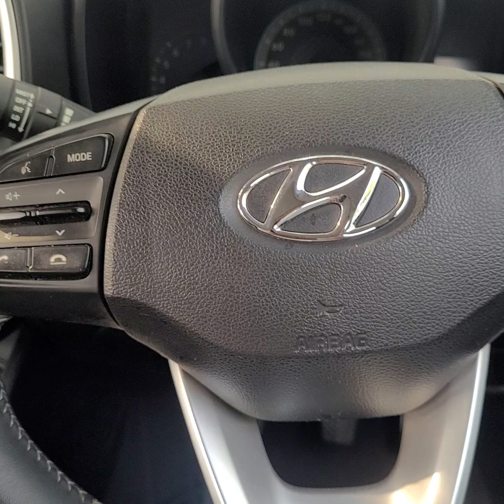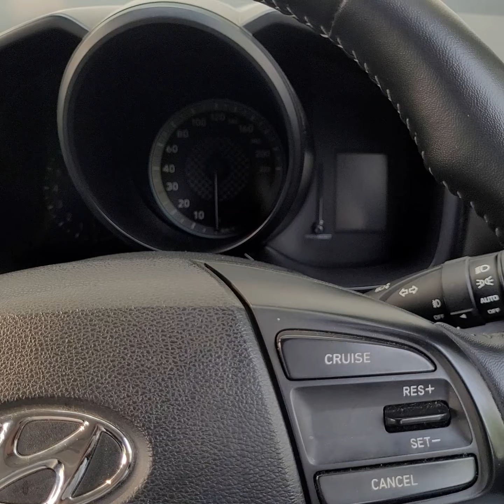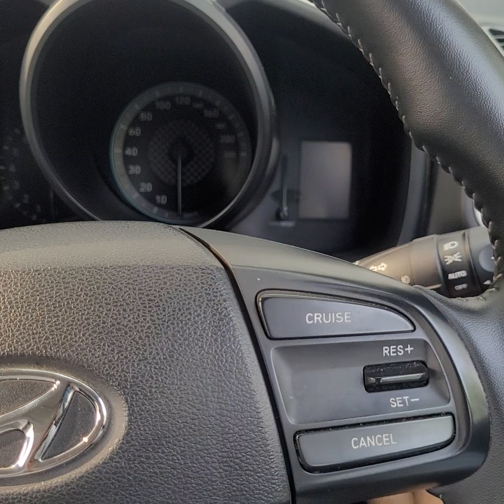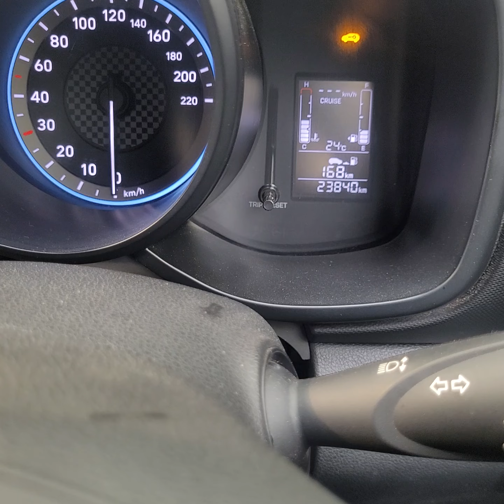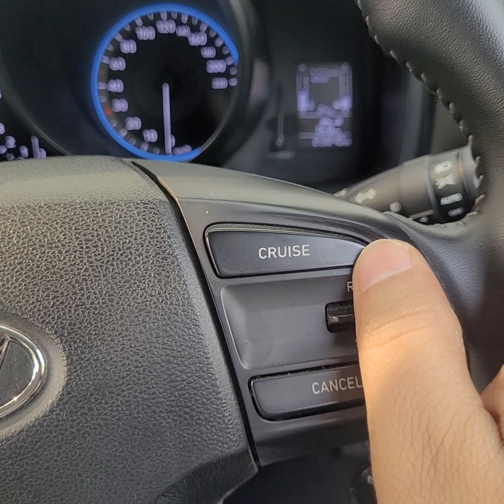When should you use cruise control? Is it good for your car to use cruise control?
When should you use cruise control?
Is it good for your car to use cruise control?
What is the benefit of cruise control?
क्या आपकी कार के लिए क्रूज़ कंट्रोल का उपयोग करना अच्छा है?
Can you break on cruise control?
What is the disadvantage of cruise control?
Is cruise control useful in India?
Is it safe to use cruise control at night?
What speed is best for cruise control?
Does cruise control use more battery?
Is cruise control good on hills?
What happens if cruise control is on?
How do you use basic cruise control?
How do I turn off cruise control?
Does cruise control lock your speed?
Can you shift in cruise control?
Can cruise control cause engine problems?
How does a car slow down when using cruise control?
Do you have to accelerate with cruise control?
Do brake lights come on cruise control?
What speed is most fuel efficient?
What speed is best for fuel economy?
Does cruise control save diesel?
Does cruise control use more fuel?
Which gear is best for hills?
Is cruise control automatic?
How do I activate cruise mode?
Do all cars have cruise control?
Does cruise control automatically turn off?
Why does cruise control stop?
What is the cruise control symbol?
Is it safe to use cruise control on the highway?
Is cruise control like autopilot?
What is the difference between cruise control and speed control?
Does cruise control work at any speed?
How do I know if my cruise control is working?
Does driving slower save fuel?
Which gear consumes more fuel?
How can I increase the fuel efficiency of my car?
Which fuel gives better mileage?
Which fuel is best in efficiency?
What cars have cruise mode?
Does cruise control waste battery?
How do I use my cruise control?
Can cruise control damage?
When and how to use cruise control?
Is cruise control good on hilly roads?
Is cruise control good for the engine?
What are the two types of cruise control?
What cruise control for slow traffic?
Does cruise control use brakes?
What is cruise control steering?
How do I use cruise control?